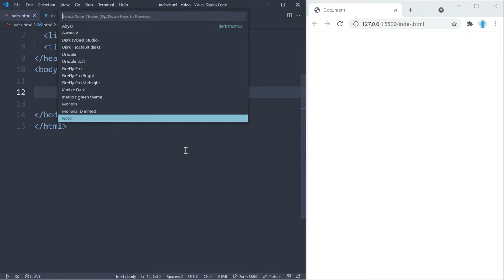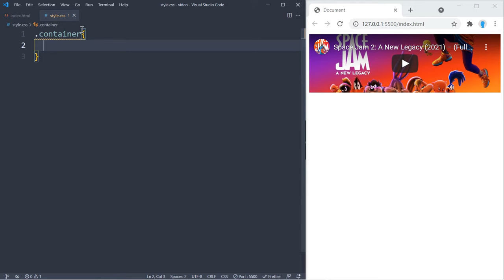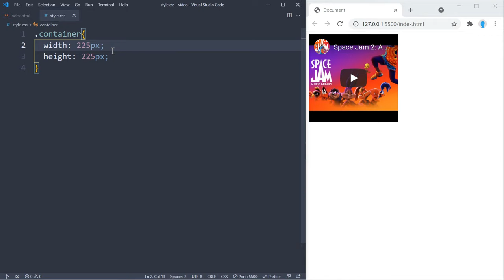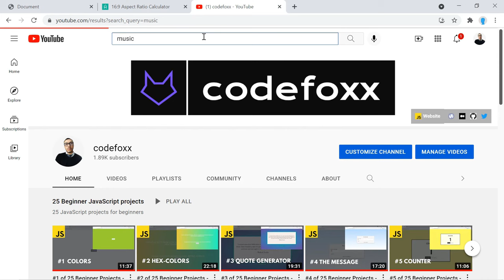HTML & CSS - How to Embed a YouTube Video in Your Website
In this tutorial, you'll learn how to add a YouTube video into your project.